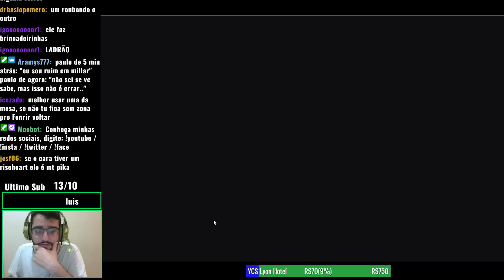Tear Kashtira vs Kashtira - Post-PHHY - Match #1